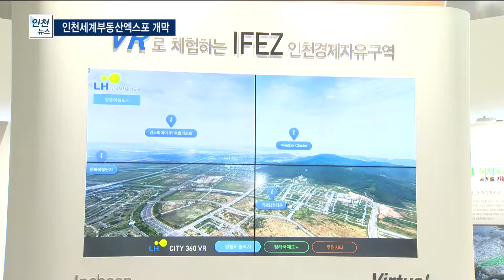인천세계부동산엑스포 개막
박인애 앵커)
아시아 최대 부동산 엑스포인 인천세계부동산엑스포가 개막했습니다.
국내외 부동산 투자 업체는 물론 지방자치단체, 대학, 병원 등의 다양한 홍보관이 마련됐고,
부동산 컨퍼런스도 진행됩니다.
배상민 기자입니다.

리포트)
2018 평창동계올림픽 개최지인 강원도 부스.

가상현실 속 스노보드를 즐기는 참가자의 모습이 흥미롭습니다.

LH홍보관에선 드론으로 내려다 본 경제자유구역을 특수 안경으로 실감나게 관찰할 수 있습니다.

말레이시아 부동산 부스에선 상담이 한창 진행됩니다.

아시아 최대 부동산 엑스포인 2016 인천세계부동산엑스포가 개막했습니다.

이번 박람회엔 18개국 70여 개 기관이 참가했습니다.

지방자치단체 뿐만 아니라 건설사, 중국 등지의 세계적인 부동산 개발회사, 대학 등 90여 개 부스가 마련됐습니다.

인천은 박람회를 통해 동북아 교통과 경제 중심지의 이점을 살려 해외투자 유치에 적극 나선다는 계획입니다.

-싱크 : 유정복/인천시장-
"대한민국의 미래 발전을 이끄는 우리시의 위상을 세계에 알리고,
인천이 세계 부동산 마켓의 플랫폼으로 발돋움해 나가는 것을 목표로 하고 있습니다."

대회를 공동 개최한 전미부동산협회도 글로벌 경기 침체속에서
새로운 투자처로서 아시아를 주목하며 기대감을 나타냈습니다.

-싱크 ; 메리 쉐도우-NAR 부회장-
"이번 행사에 참여하게 돼 120만 NAR 회원들을 대표해 감사드리고,
글로벌 비즈니스 협력 관계를 강화해 나가기를 기원합니다."

이와 함께 행사 기간 50여 개의 부동산 컨퍼런스도 열립니다.

인천세계부동산엑스포는 오는 3일 까지 송도 컨벤시아에서 진행됩니다.